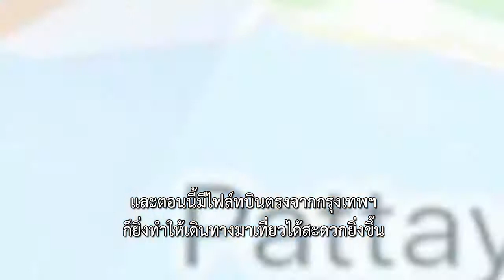Tee Off Vinpearl Golf Phu Quoc | Viet Green Golf - Best Golf Tour Operator in Vietnam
Vinpearl Golf Club Phu Quoc Description (resort course carved out of hardwood forests):

Located on the island of Phu Quoc, the Vinpearl Golf Club is a 27-hole IMG designed facility. The flattish course was chiseled out of 1,000 hectares of old hardwood forests and meandered through streams and across reservoirs. Paspalum grass was used throughout the course and produced excellent playing conditions with average speed greens.

Three nine hole loops named for famous places in Vietnam (Nha Trang, Phu Quoc, and Quy Nhon) play out and back from the central clubhouse in different directions. The holes on Nha Trang and Phu Quoc nines are interwoven and play mostly through forested areas. The holes that form Quy Nhon Course are more exposed and wind their way around a series of larger lakes.

The signature hole is the third on the Phu Quoc Course. This very short par-3 plays to an almost island green that juts out into the surrounding wetlands. It is very scenic, but at only 145 yards from the blue tees, it could do with more challenge. Better golfers are best advised to move back a tee to take full advantage of the hole. Other memorable holes are the finishing holes on the Nha Trang and Phu Quoc Courses. Both are long par-4’s that play into prevailing winds and to the well-guarded greens. At 439 and 418 yards, respectively, par’s or even bogeys are good scores.

Facilities include small clubhouse and locker room structures fashioned out of local materials and made to blend in with the rural settings. They are both adequate for their purpose as most golfers will be staying at a nearby hotel in any case. A grass driving range and chipping/putting greens are available for golfers to use before their rounds. Surprisingly, there are no on-course kiosks so stocking up on beverages before heading out to each nine is a must.

Service is outstanding, caddies are well-trained, and most of the staff speak excellent English to ensure an enjoyable day at Vinpearl Phu Quoc golf.